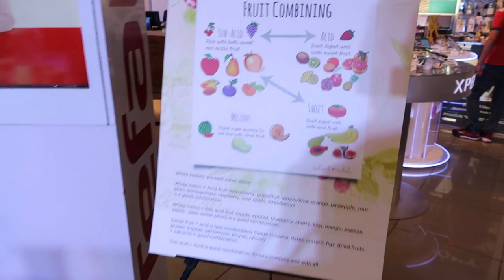I'M BACK & I Need Your Opinion! (May 12, 2017) - saytioco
I'm finally back guys! I need concrete testimonials regarding tonsillectomy - please sound off in the comments! I would LOVE to hear your stories. It'll help me decide.
***Been sick for 5 days, was hospitalized - reason for being MIA!***
***I missed YTFF huhuhuhu!
***Yes, my pink hair color is faded already, will get a fresh new color before leaving for Japan :)

TEFAL available at Abenson Global City
Filmed a bunch of videos, coming soon!!!